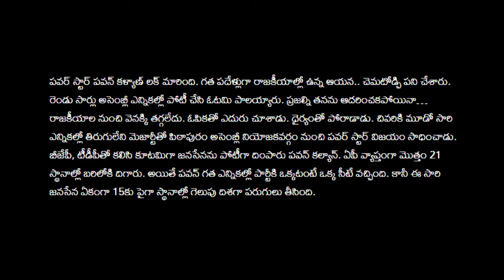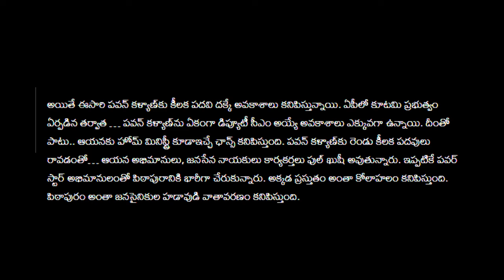ap పవన్ కళ్యాణ్ కు 2 కీలక పదవులు ||CJ ||ఆనందంలో జనసేన నేతలు || అభిమానులు | breaking News